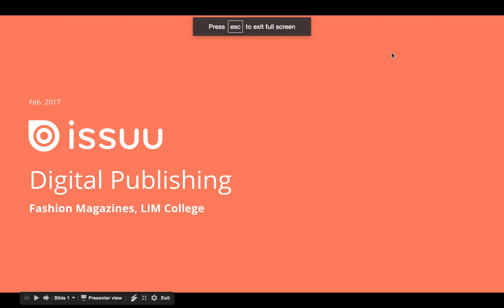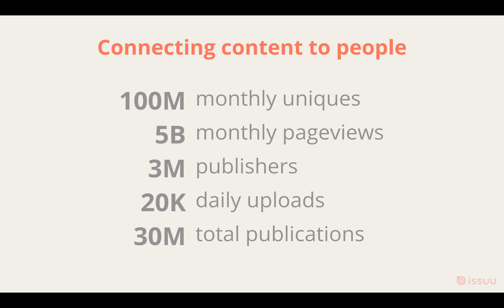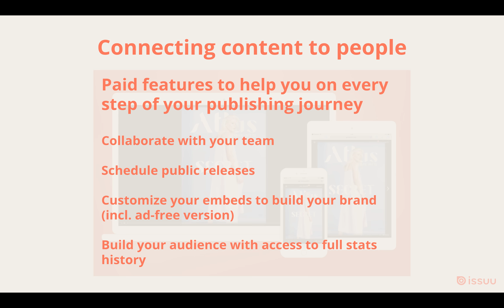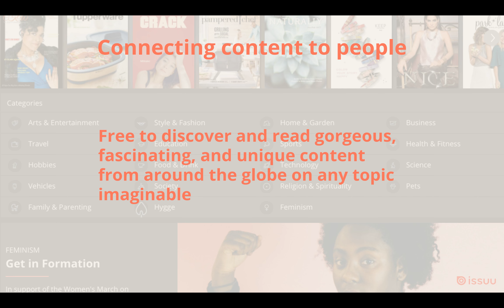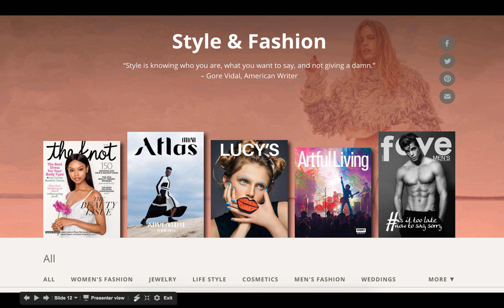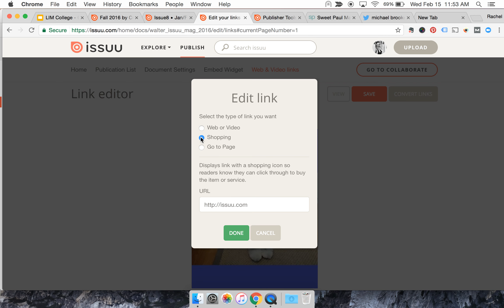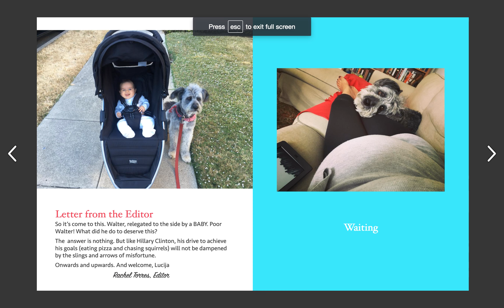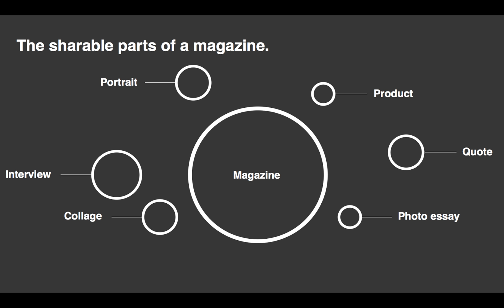Issuu with Rachel Torres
We are so lucky to have Rachel Torres, in the product marketing department of Issuu.com share info, and great tips about digital publishing with us!